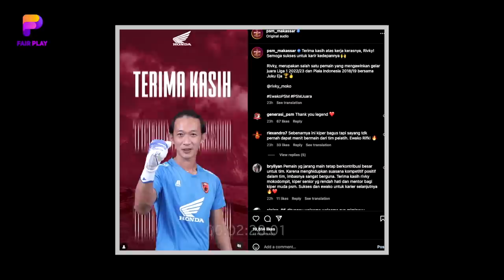PERJALANAN Duo Sayuri di PSM Makassar~ Kiper Senior Full Jadi Penonton~Kontrak Akbar Tanjung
BERITA BOLA TERBARU DAN JUGA HASIL PERTANDINGAN TADI MALAM DARI FAIR PLAY SPACE - Berita Bola : PERJALANAN Duo Syuri di PSM Makassar~ Kiper Senior Full Jadi Penonton~Kontrak Akbar Tanjung

- Kontrak di PSM Segera Berakhir, Sepak Terjang Akbar Tanjung Jadi Pertimbangan
- PSM Makassar Umumkan Perpisahan, Kiper Senior Full Jadi Penonton
- Perjuangan Kembar Sayuri Rintis Karir, Lewati Masa Sulit Hingga Jadi Pemain Bintang